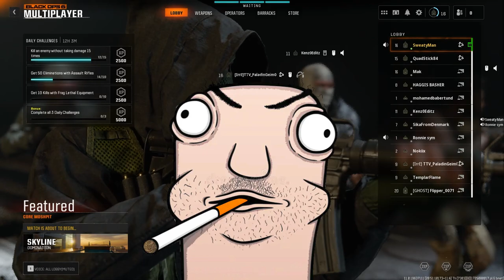How a Father Feels Playing Black Ops 6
Timmothy is a father of 2 who loves playing Call of Duty :)